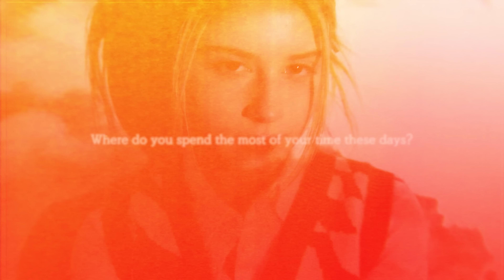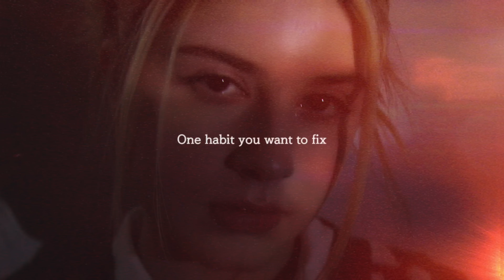Who's KG?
🏆VCHA The First Single “Girls of the Year”🎆
🗓️Release on Jan 26th 0AM ET